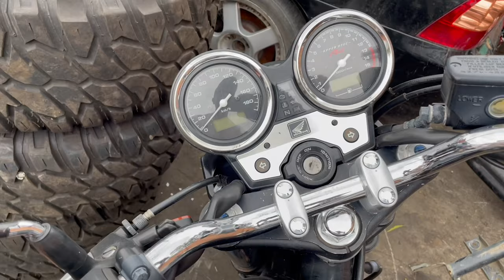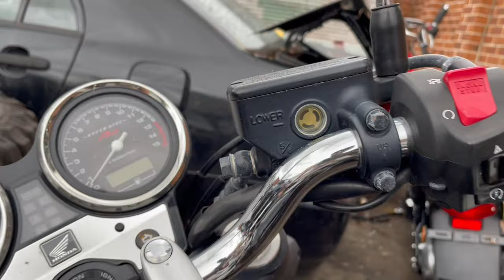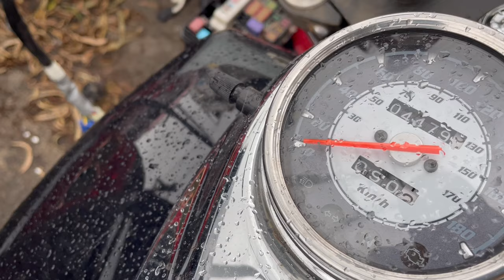Kampakan MOGE AUSTRALIA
kali ini bener-bener gila sih, motor CC gede masih mulus banget udah pada di kampakin aja loh. buat yang butuh spare part mode atau pengen modif moge jadi chopper cocok banget nih beli motor ginian.